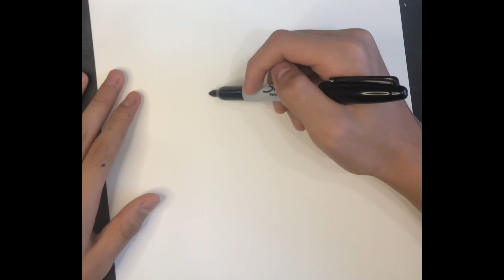How to Draw a Summer Octopus 🐙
Twin Musicom的Life in Romance根据知识共享署名 4.0许可授权用户使用。